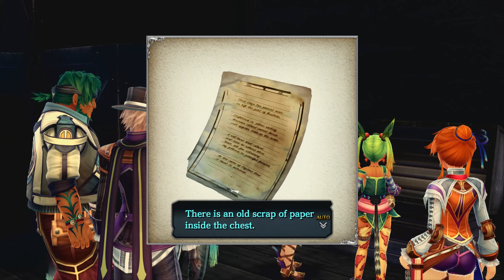[Part 51] Ys VIII: Lacrymosa of Dana【No Commentary】